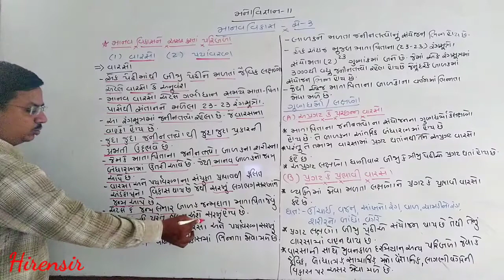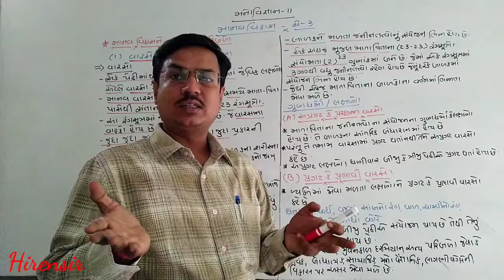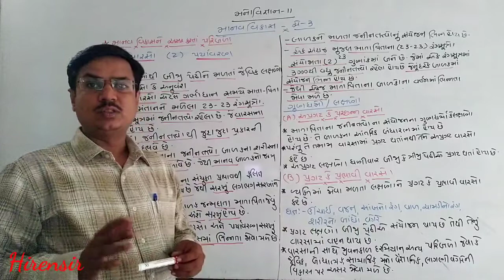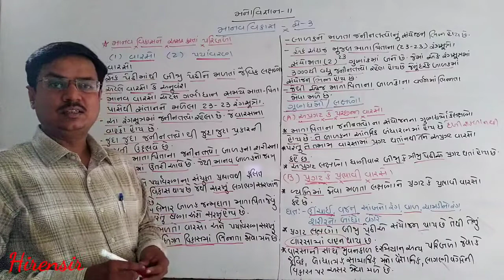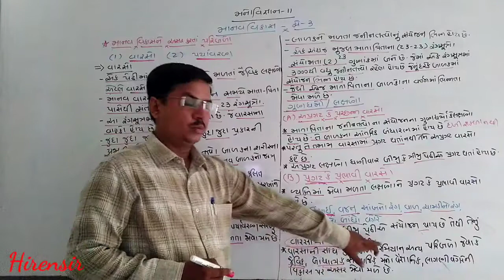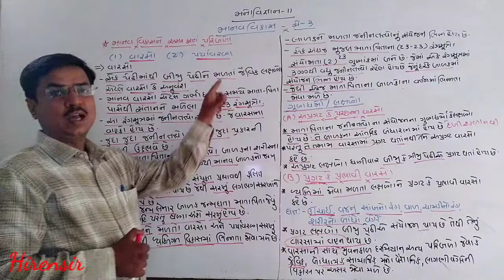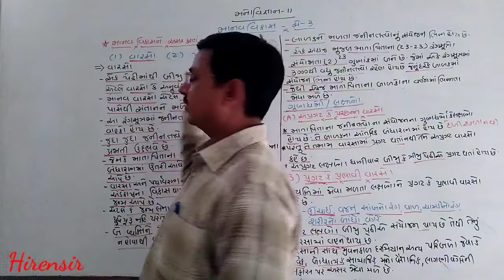ધોરણ11#મનોવિજ્ઞાન#માનવ વિકાસ#ચે-૧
માનવ વિકાસના પરિબળ માં વારસો